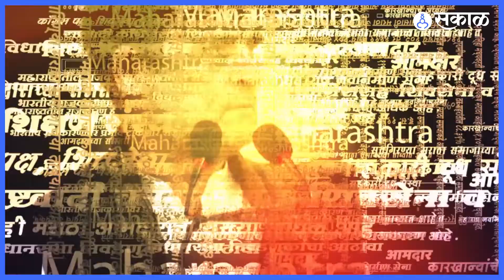Smriti Irani : यांच्या कार्यक्रमात राडा ; ऱाष्ट्रवादीच्या महिलांकडून घोषणाबाजी | Sakal Media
अमित शाह आणि भाजपाची वाटचाल या पुस्तकाच्या प्रकाशन सोहळ्याला स्मृती इराणी उपस्थित होत्या. त्यावेळी राष्ट्रवादीच्या महिला कार्यकर्त्यांनी इराणी यांच्याविरोधात घोषणाबाजी केली.